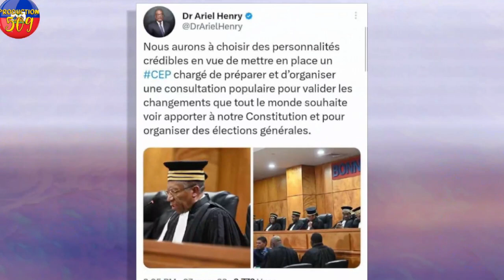Bandi ak zam rive sou mer lalue yanik josephe met tou kaka chat deyo ariel mele bandi rive nan penit